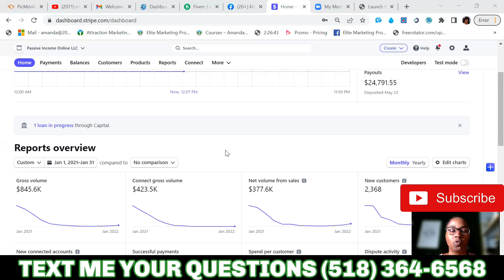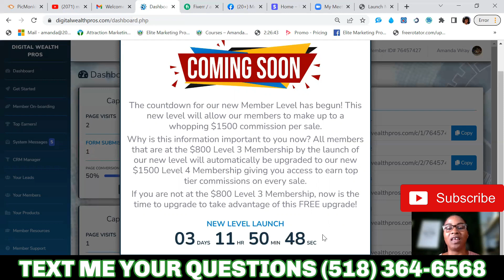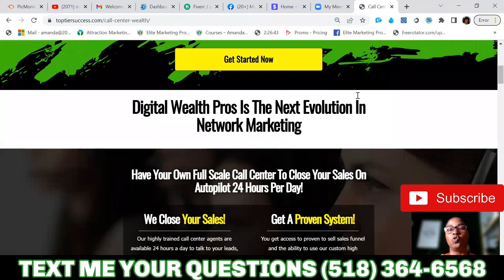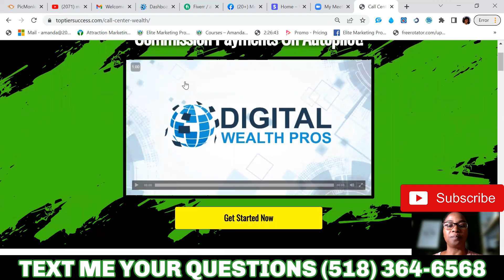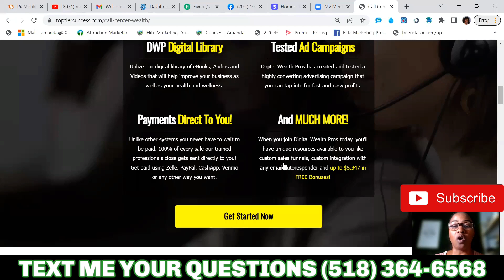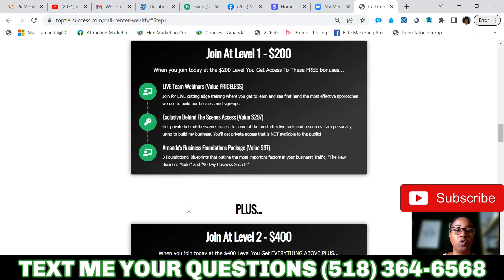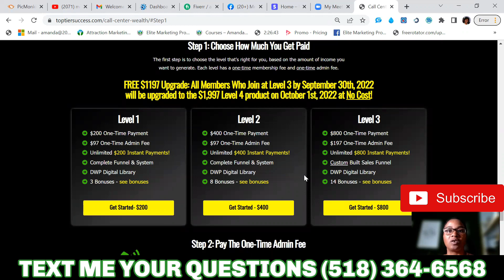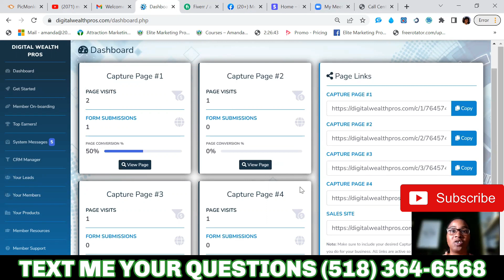Digital Wealth Pros DWP Review New Products & Important Update | Proof This System Works!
Digital Wealth Pros Review 2022 | Earn Online Daily With This Opportunity | Work From Home

Digital Wealth Pros is an online opportunity that allows members to earn a full time income from the comfort of your home.  You can learn about this opportunity by going to the link and viewing this video.

If you need to replace your income or add to your income we will be bringing to your weekly videos about this opportunity and also other opportunities.  Some will require some online knowledge and others won't.

My results are entirely from my effort and dedication, your results depend on your effort and could be greater than, equal to, or less than my own. Let's win together, Amanda Wray